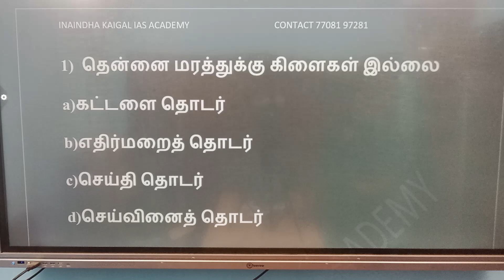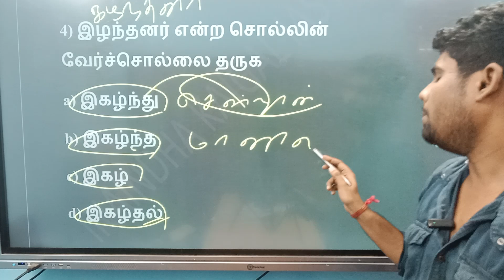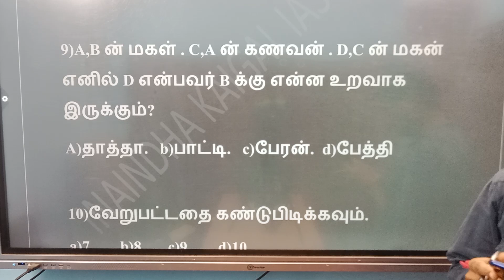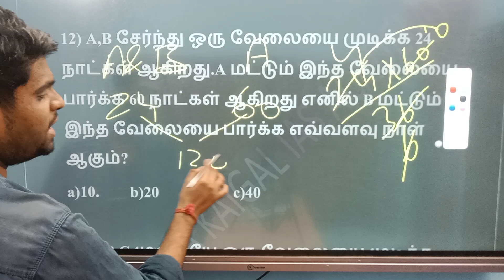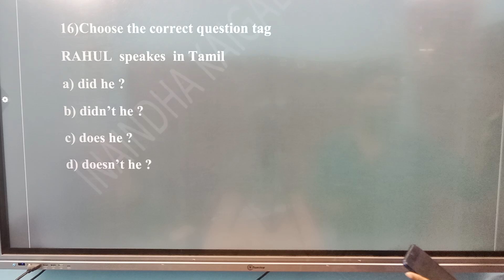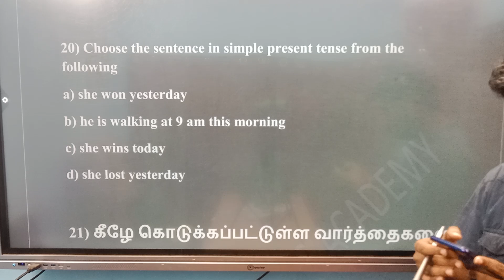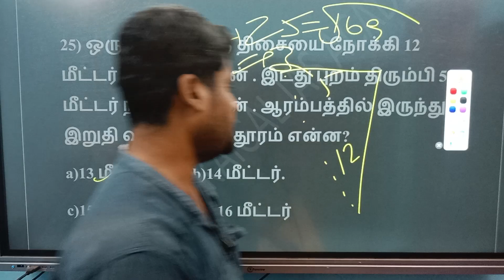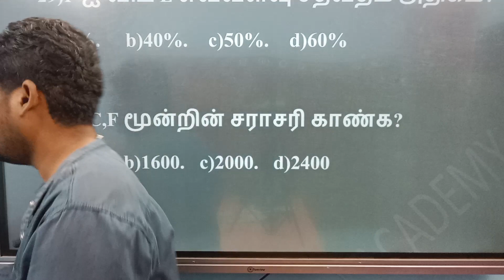1000 முக்கிய உளவியல் கேள்விகள் | TEST 3 | Tnusrb si free test | Tnusrb pc free test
1000 முக்கிய உளவியல் கேள்விகள் | TEST 3 | Tnusrb si free test | Tnusrb pc free test | TNUSRB | SI